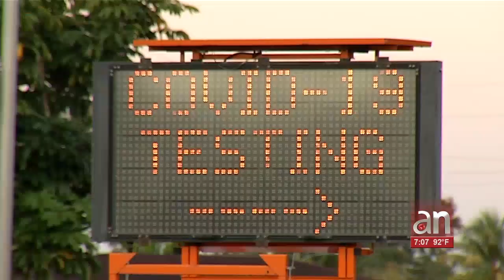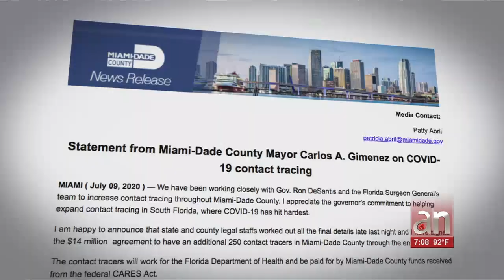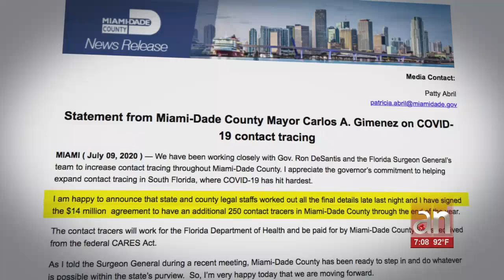Comenzaran a rastrear a las personas que den positivo al Coronavirus en Miami